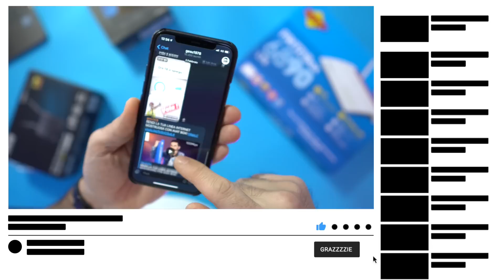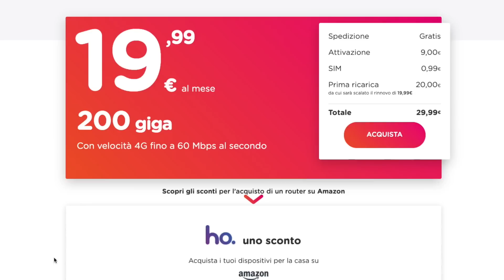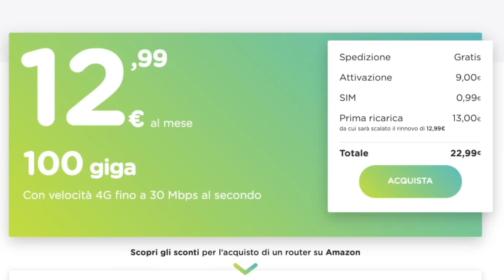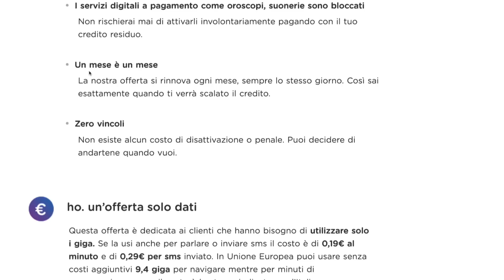200 GB al mese - Nuova Offerta Sim Dati 4G "LOW COST"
Finalmente una Sim perfetta per la Scuola o per il lavoro. Ho Mobile colpisce e mette a tacere tutti con 200Gb mes senza vincoli.